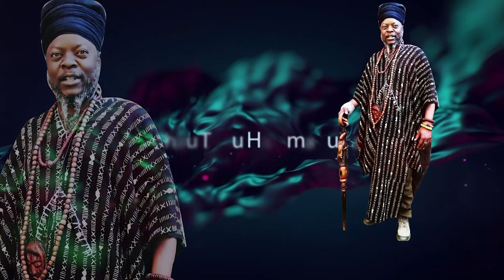Bloodlines Part 1 Pilot